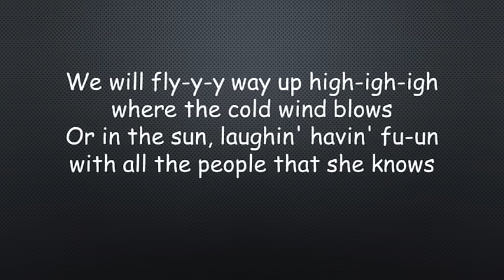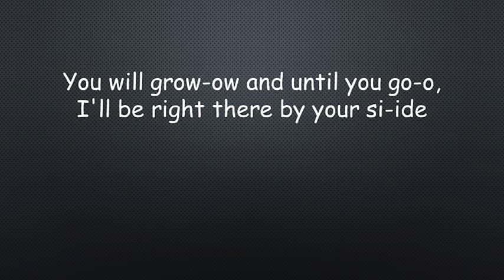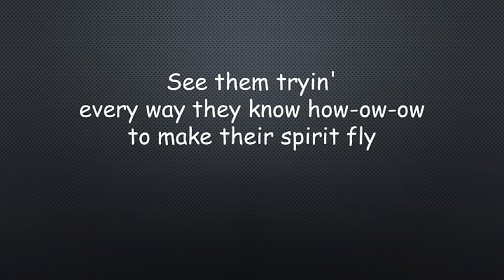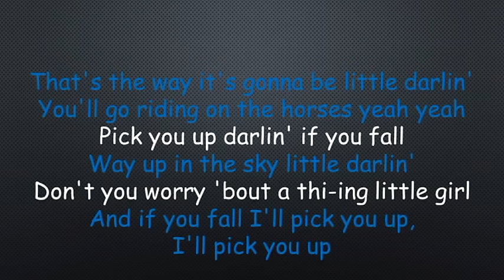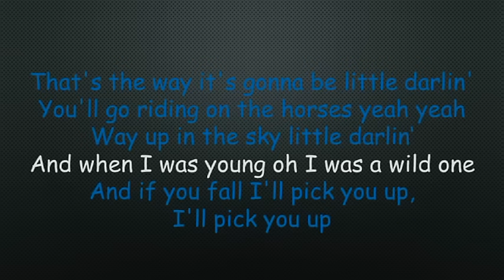Daryl Braithwaite The Horses Lyrics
The song was covered by Daryl Braithwaite on his 1990 album Rise. It was released as a single in January 1991 and reached No. 1 on the Australian singles chart in May. "The Horses" was certified platinum in Australia by ARIA. Margaret Urlich provided the female vocals on the recording but chose not to appear in the music video due to other work commitments. A model, Gillian Mather, lip-synced Urlich's voice for the video.
In May 2016, while celebrating the 25th anniversary of the song peaking at number 1 in Australia, Braithwaite said: "I would never have thought that 25 years down the track, 'The Horses' – a song that I heard quite by accident and then recorded, would be liked by so many people for so many different reasons. And for this I am eternally grateful. I am sure that Rickie Lee Jones and Walter Becker could never imagine how endearing the song would and has become.” The song was certified 5× Platinum in December 2017.